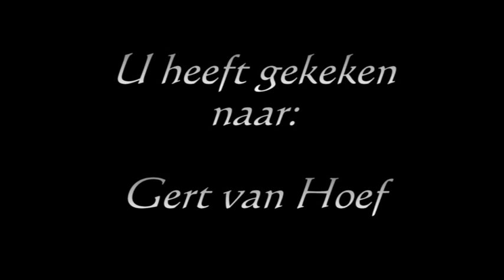Improvisatie op het Moreau-orgel; St. Janskerk Gouda.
Hier is het laatst filmpje uit de serie van Gouda.
Het is een eigen improvisatie, maar ik ben er zelf eigenlijk niet helemaal tevreden over. Er was niet genoeg tijd meer om het mooi op te bouwen. Het orgel klinkt wel fantastisch, dus ik zou zeggen...gewoon voor de liefhebbers!